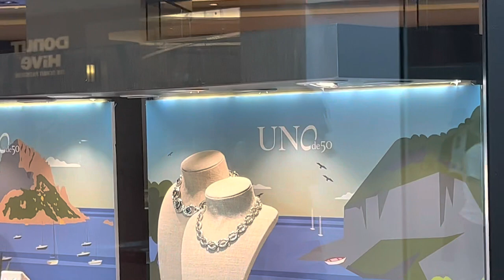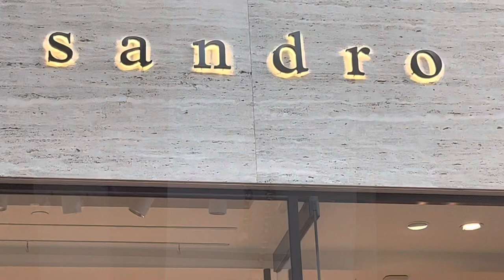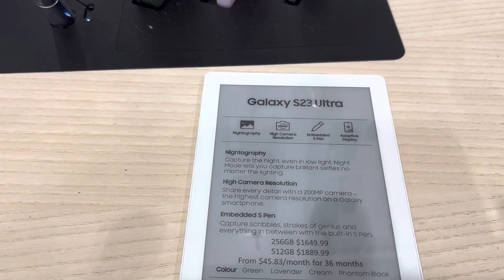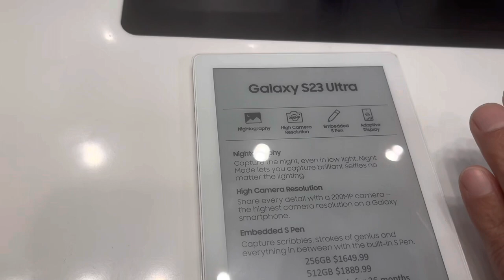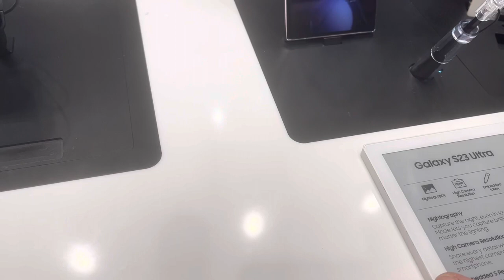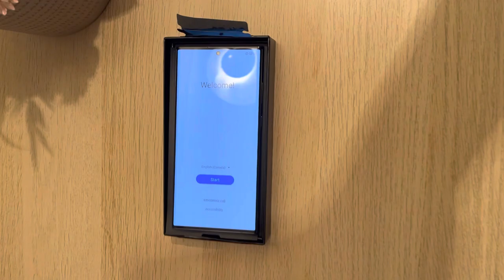Visit to Sherway Gardens Shopping Centre | Buying my New Samsung S23 ULTRA | Unboxing New Phone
MUSIC